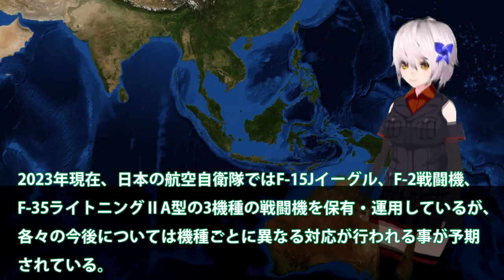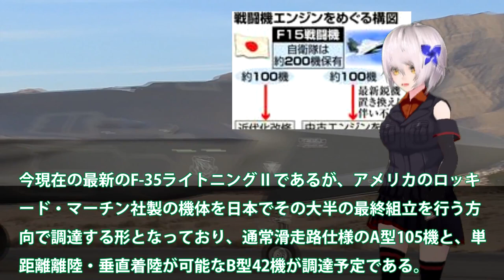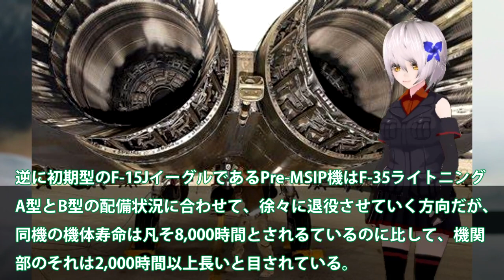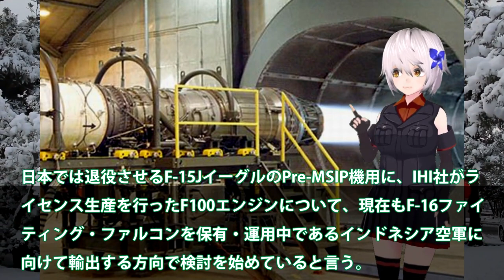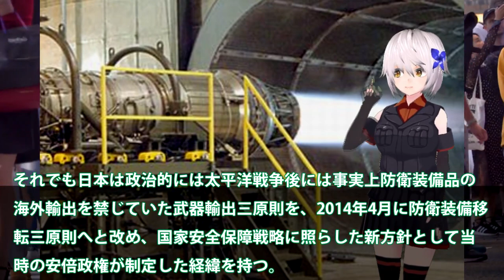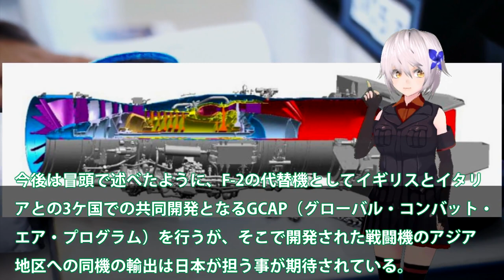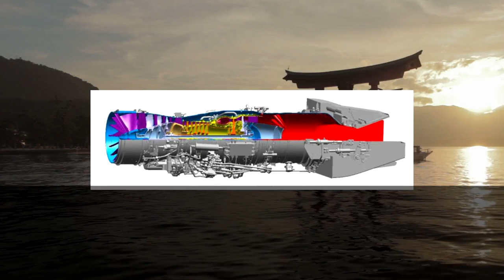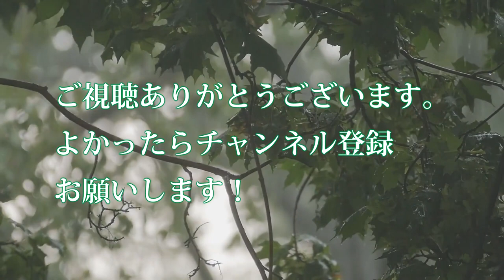【軍事解説】防衛省ついに本気かF3戦闘機開発加速！IHI社製F15エンジンインドネシア輸出？防衛装備移転三原則占う上で注目案件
関連動画
【保存版】トップガン特別塗装機が空を舞う！ F-15 機動飛行 - 小松基地航空祭 2022 / &quot;Top Gun: Maverick&quot; special livery F-15 in Japan

引用・転載「出典：海上自衛隊ホームページ」
引用・転載「出典：航空自衛隊ホームページ」
引用・転載「出典：陸上自衛隊ホームページ」

宮崎放送 わけもん‼『Ｆ-15戦闘機パイロット 育成部隊　飛行教育航空隊の１日に密着』前編
【ゆっくり解説】米国「日本にはF-15EXを売らない！！」米国が自衛隊に配備しない理由が...
【ゆっくり解説】アメリカ空母を世界最強足らしめた戦闘機がヤバすぎる【FA18スーパーホーネット】